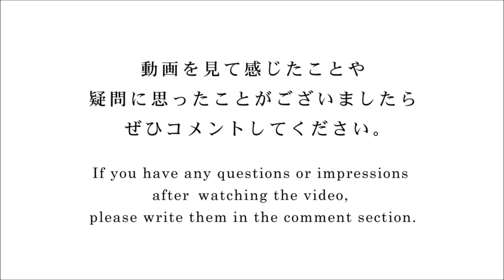水彩画 「紫蘭 (しらん)」を描く ~ Water Color / Purple Orchid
紫蘭を水彩で描きました。下書きを入れずに、始めから筆で描いていくことによって、花のみずみずしく柔らかな雰囲気を表現することができます。
自分ではこの表現がとても気に入っているので、現在開催している絵画教室でも生徒さんと手法を共有したいと思います。
もう少し手順を絞って教えられるように開拓中です。

I painted the iris in watercolor.   I was able to express the freshness and softness of the flowers by painting them with a brush from the beginning, without any drafts.   I like this expression so much that I would like to share the technique with my students in my current painting classes.  I'm trying to develop the ability to teach a little more narrowly.

Introduction of the music used in the video